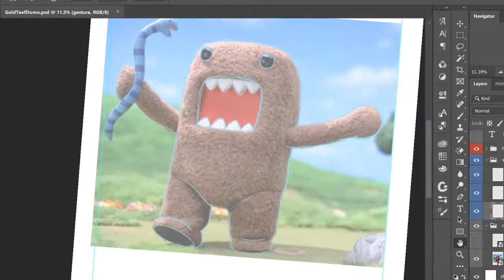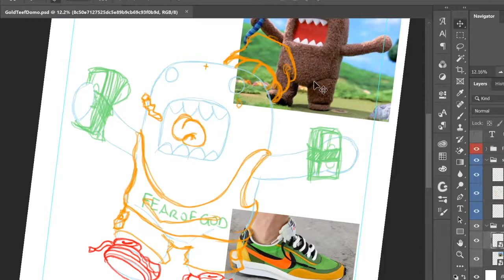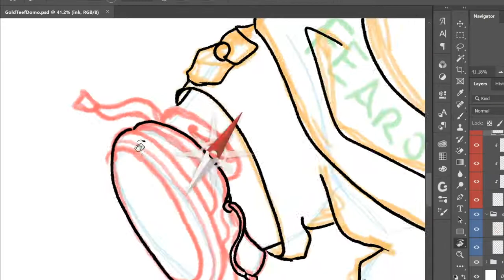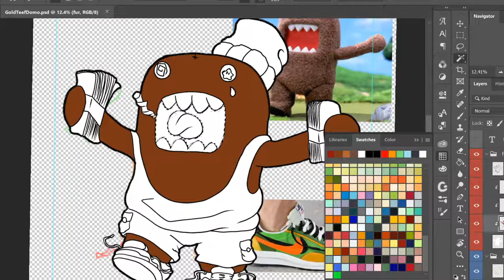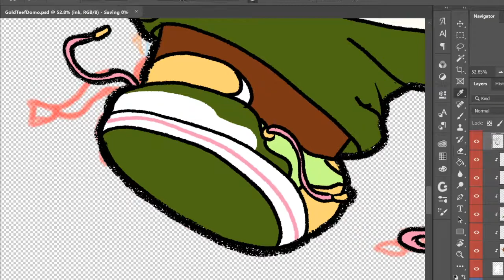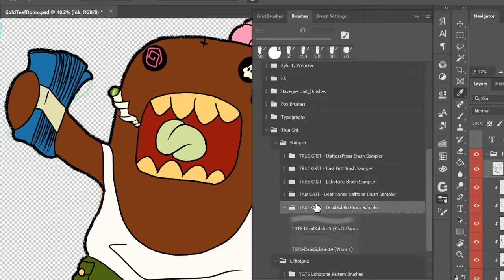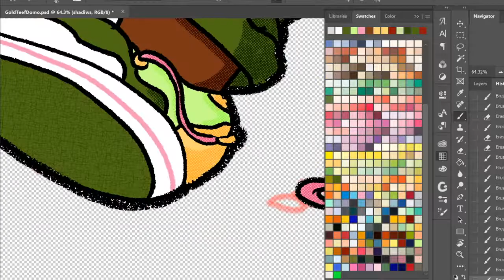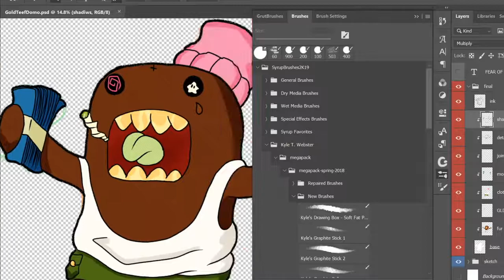Gold Teef Domo |Speed Scribble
TOOLS:
(Digital)
Surface Pro 2
Photoshop CC

WHERE'S OG $YRUP?